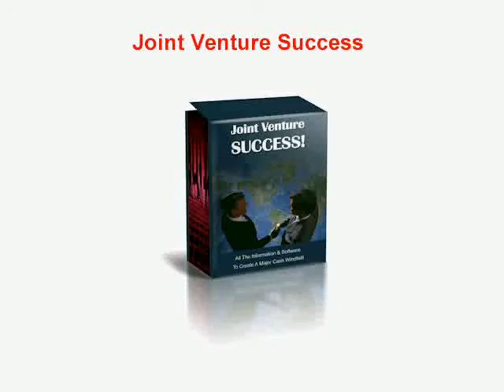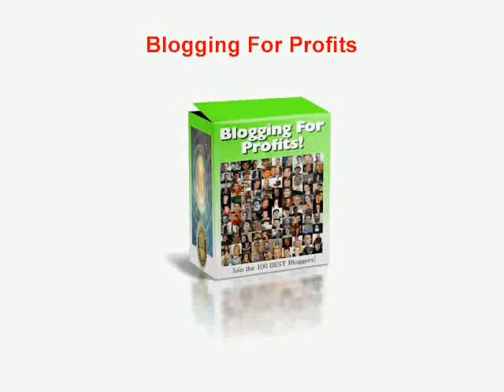Resell Rights Marketing Resources - Learn2EarnNow.net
Get Instant Access To A High Quality Collection of Cutting-Edge Software, Ebooks, Site Templates, MP3s, And PLR Content Guaranteed To Grow Your Business!